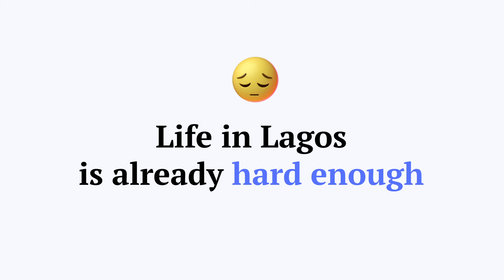Worker's Day 2022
Working in Lagos can be really stressful.
Give work-life balance a whole new meaning.